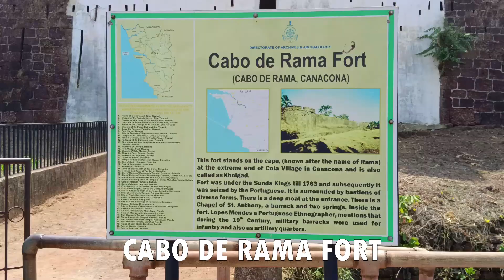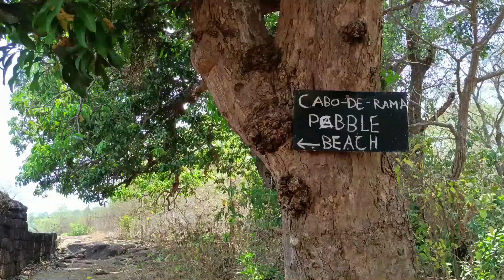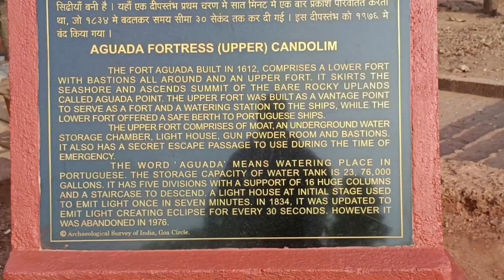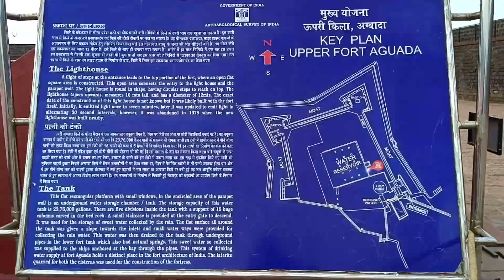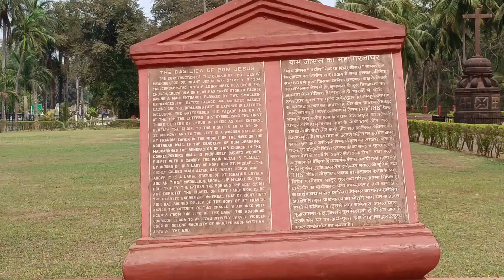ഗോവയിൽ 24 മണിക്കൂർ ചിലവഴിച്ചപ്പോൾ || A DAY IN GOA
solo travel, Panjim, new zuari bridge, new zuari bridge panjim
Goa on a Budget
Solo Travel Goa
Beaches in Goa
Backwaters in Goa
Food in Goa (Goan Cuisine, Seafood)
Nightlife in Goa
Shopping in Goa (Markets, Flea Markets)
Historical Sites in Goa (Churches, Forts)
Activities in Goa (Water Sports, Scuba Diving, Yoga)
Cramming Goa into 24 hours? You bet! ☀️ This vlog takes you on a whirlwind tour of Goa's stunning beaches, delicious food, and vibrant energy! See if you can conquer both North & South Goa in a single day!

Chapters
00:00 Madgaon to Panjim Bike Ride
03:06 New Zuari Bridge
04:37 Panjim Municipal Market
13:28 Fontainhas
14:19 Panjim Street Drive
18:19 Cabo de Rama Fort
21:49 Pebbles Beach
24:10 Fort Aguada
28:20 Old Goa Church
30:40 Colva Beach
33:00 Madgaon Walking Tour